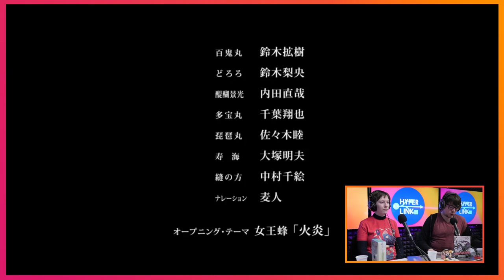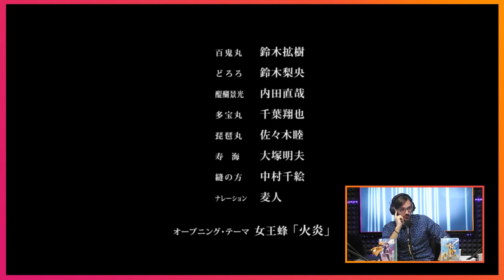HyperLink #94 - Critique Dororo w/ Sedeto et Amo